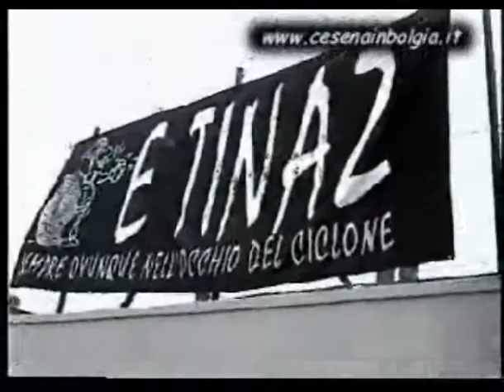carrarese cesena 1